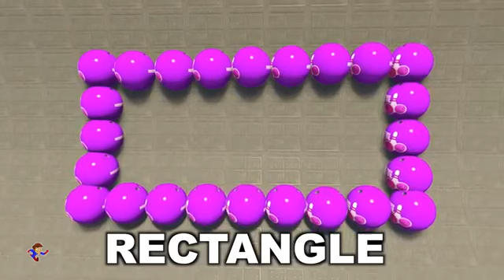Police Vehicles Learning Videos Police Officers Kids Video Superhero SMB Videos Youtube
Police Vehicles Learning Videos Police Officers Kids Video Superhero SMB funn Rhymes

“SMART BABIES FUNN” Preschool Songs & Videos 3D Your Preschooler can learning all about primary, secondary and tertiary colors with this great video. Once they have watched the video they may even want to try mixing their own colors together! Try experimenting with paints, crayons, or markers. Every Preschool boy and girl should learn their ABC’s. This great video will not only put a new spin on an old classic, but it will make learning the alphabet fun! Try playing this great video and learning the song and the ABC’s by watching the colored balloons float up to the ceiling! Funny Colors Learning For Kids “SMART BABIES FUNN”

We provides quality videos for your kids.

best funny videos for babies. Entertainment with learning for kids and just for laughing videos will also be viewed on our channel.